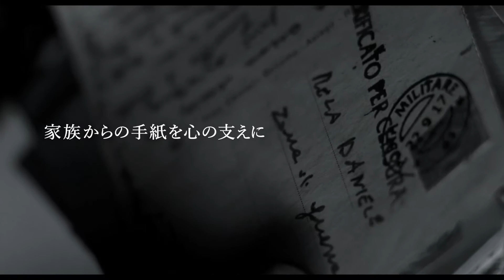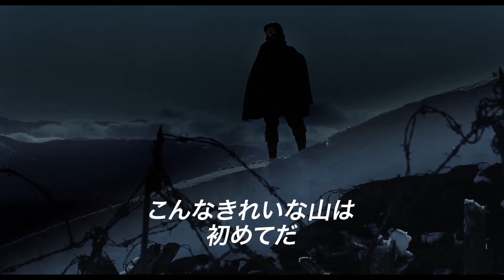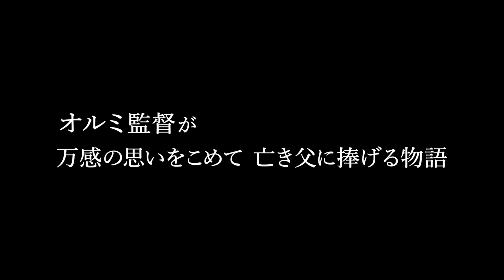緑はよみがえる[ torneranno i prati ] - 映画予告編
イタリアの名匠エルマンノ・オルミ監督の最新作。1917年冬、第一次世界大戦下の北イタリア・アジアーゴ高原。イタリア軍とオーストリア軍は塹壕を掘って対峙し、戦況は膠着している。ある日、そんな前線にまだ少年の面影を残す若い中尉が送られてくる
配給＝チャイルド・フィルム／ムヴィオラ
2016年4月23日[土]より岩波ホールほか全国順次公開

【広告付与者は「Believe Music (Tuk Music)」様です／Monetization by Believe Music (Tuk Music)】